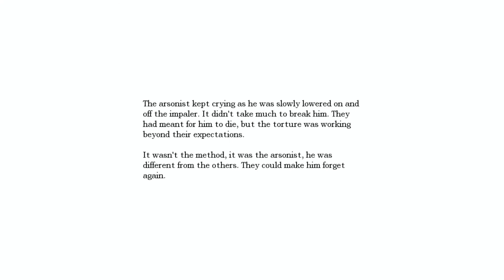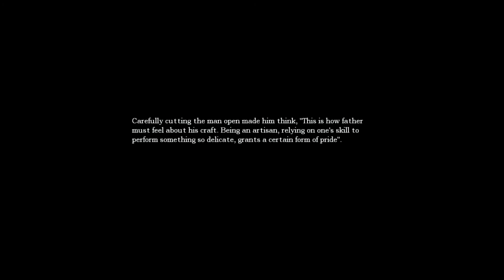[13] Let's Play Amnesia: The Dark Descent: Robin Williams!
This episode we discover Robin Williams in a lamp and find a few pieces of orb.

let's lets play amnesia the dark descent video game commentary horror screaming scream funny lol fail epic owned scared scary creepy noob gaming scare playthrough walkthrough Let's Play amnesia: Video Game Amnesia The Dark Descent Horror Indie Scare